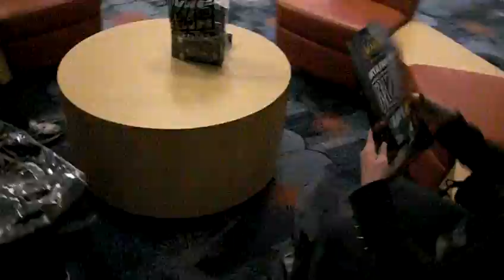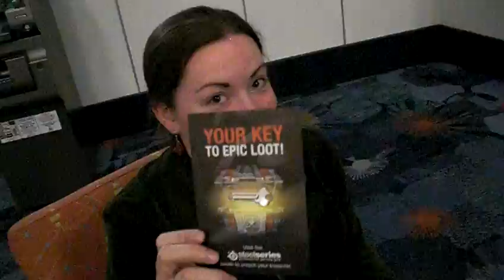Swag (a closer look) BlizzCon 2010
Looking through the BlizzCon 2010 Swag bag.